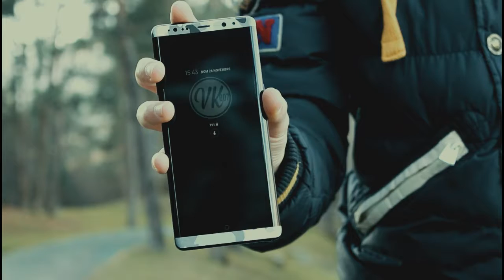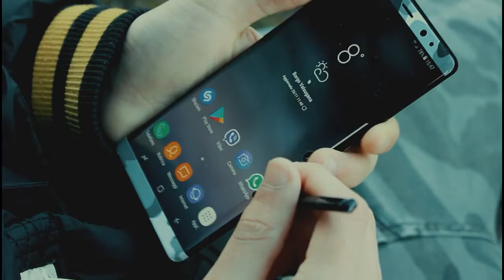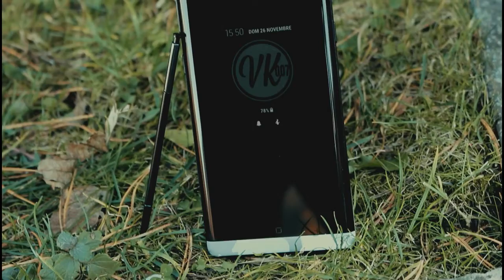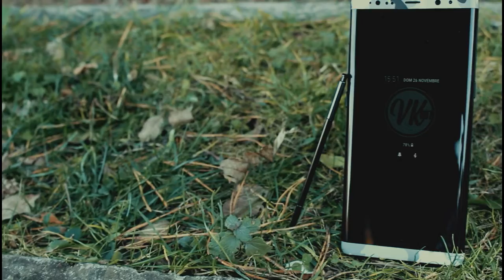FULL Samsung Galaxy Note 8 Presentation (Official VK007)